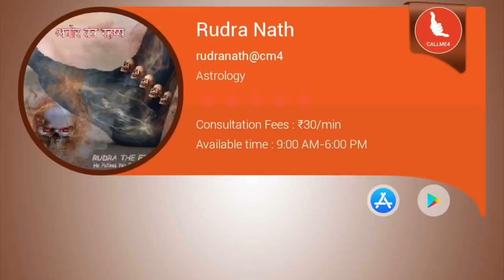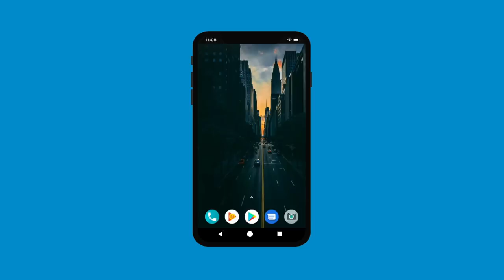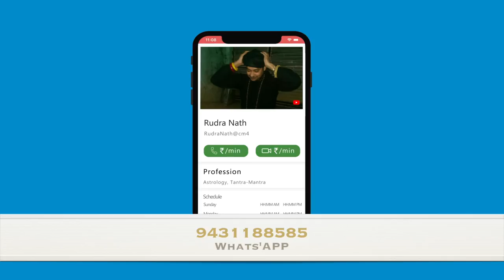Most Powerful Maa Kali Mantra : माँ काली साधना की पहली सीढ़ी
माँ भगवती देवी काली की सधना सभी करते हैं और अनेक विधि से करते हैं। माया ने सब नाम धारण किया तो सबसे से पहले माँ आद्या काली के रूप में आयी। साधक को माँ को भक्ति देना अनिवार्य है सिद्ध मार्ग है। इस् विडीओ में मैं आपको बताऊँगा माँ भगवती का एक सहज पर सबसे ताक़तवर मंत्र। जय माँ काली।

m.me/aghortantrarahashya

rudranath@callme4